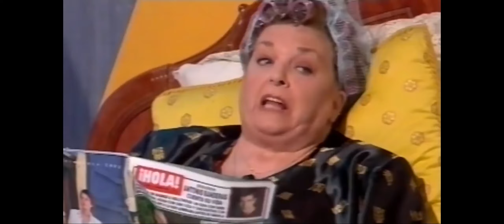PEPA Y AVELINO 38